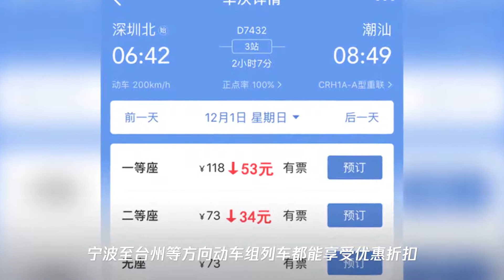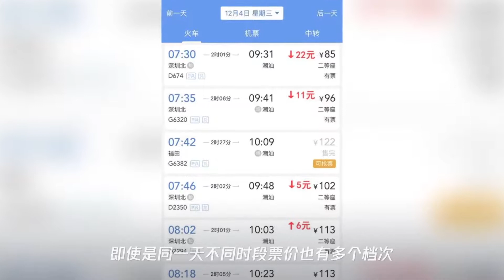高铁票价大调整：有涨有降,最高5.5折!这样买最划算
➤Thanks收看！